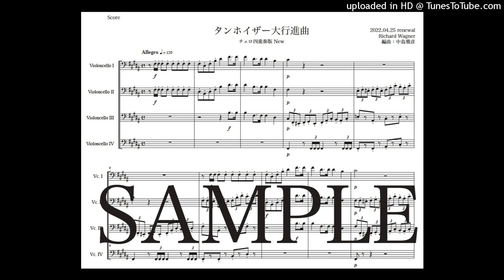ワーグナー「タンホイザー大行進曲」チェロ四重奏版New（編曲：中島雅彦）